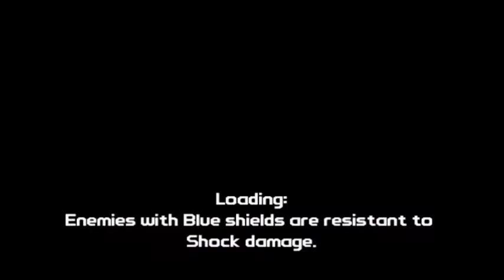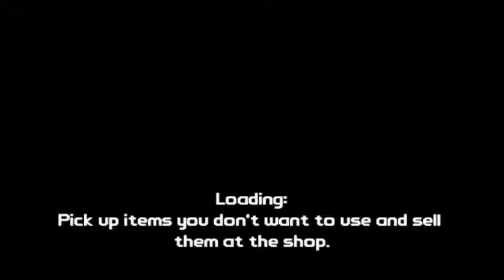borderlands with friends (ep1)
Lock, Load, & Face the Madness
Get ready for the mind blowing insanity! Play as one of four trigger-happy mercenaries and take out everything that stands in your way!
With its addictive action, frantic first-person shooter combat, massive arsenal of weaponry, RPG elements and four-player co-op*, Borderlands is a breakthrough experience that challenges all the conventions of modern shooters. Borderlands places you in the role of a mercenary on the lawless and desolate planet of Pandora, hell-bent on finding a legendary stockpile of powerful alien technology known as The Vault